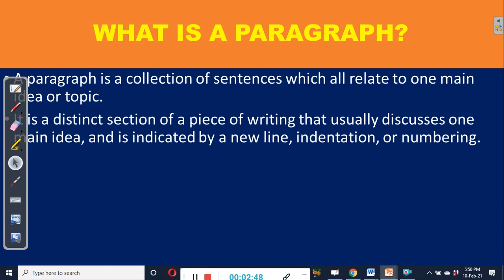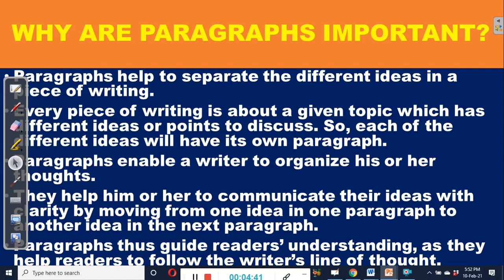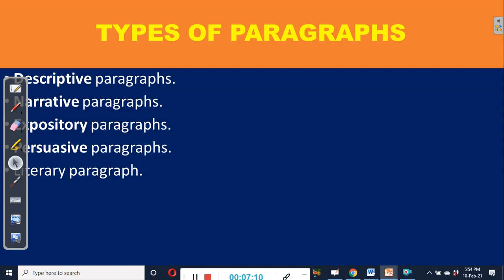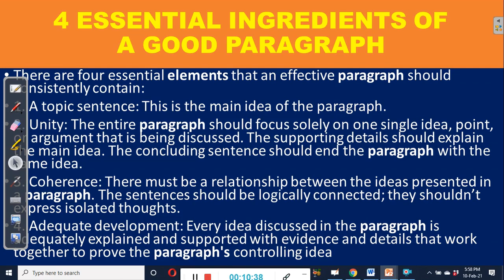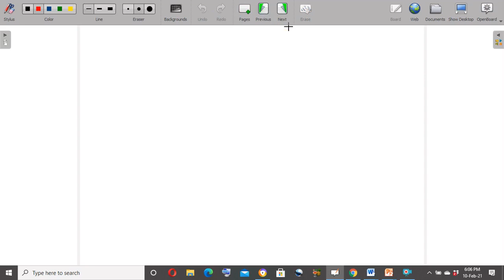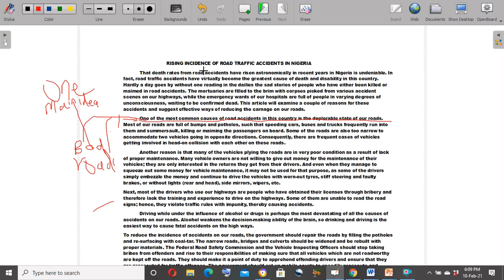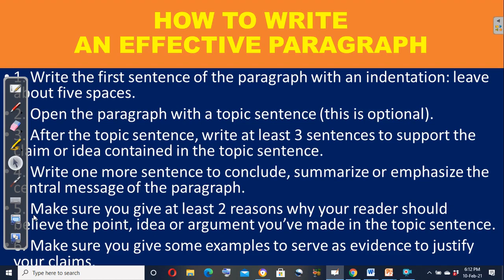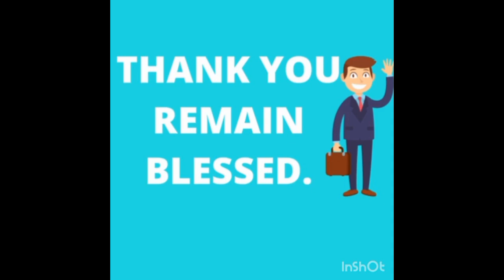HOW TO WRITE AN EFFECTIVE PARAGRAPH: IMPROVING YOUR ENGLISH WRITING SKILLS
Paragraphs help to separate the different ideas in a piece of writing. Every piece of writing is about a given topic that has different ideas or points to discuss. So, each of the different ideas will have its own paragraph. Paragraphs enable a writer to organize his or her thoughts. They help him or her to communicate their ideas with clarity by moving from one idea in one paragraph to another idea in the next paragraph. Paragraphs thus guide readers’ understanding, as they help readers to follow the writer’s line of thought. This video shows you how to write an effective paragraph and how to improve your writing skills.